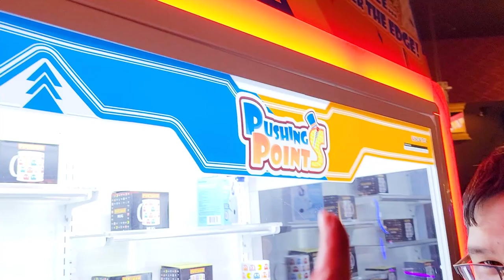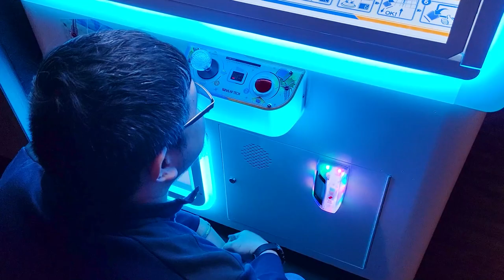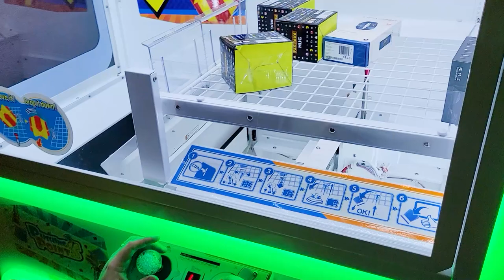Pushing Past the Point of No Return on Pushing Point! This is part 2 btw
Last time, we got SO CLOSE to winning a mug on this crazy prize redemption game, but we ran out of money! But now we're BACK, except there's a HUGE problem - the arcade closes in 30 min! Now we're short on cash AND time. Can we win on this crazy arcade game!? Come find out on this episode of Dragon Claw Games!